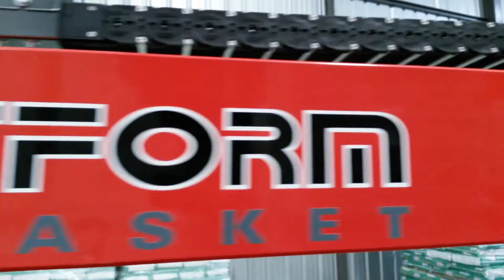VAETA :: Platform Basket Spider 15.75 Pro :: Tracked elevating work platform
VAETA :: Platform Basket Spider 15.75 Pro :: Tracked mobile elevating work platform

The spider lift, is the all-in-one man lift?

Scissor lifts
Personnel lifts
Boom lifts
Telescopic boom lifts
Articulating-boom lifts
Trailer-mounted boom lift